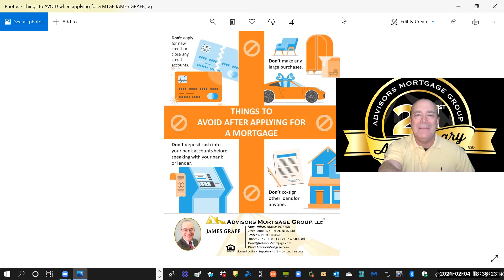Things to Avoid After Applying for a Mortgage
for no SS#/hassle/obligation help Don't apply for new credit, Don't make large purchases on credit, Don't deposit or withdraw, Don't cosign...
FREE Real Estate tips FREE Guides: Home Buying Home Selling FREE “INSTANT” HOME VALUE PREQUALIFY for loan APPLY for loan

     "I wrote the book on home loans...;o)" - James H. Graff

FREE  "beta/test" copy of my new 70+ page, pdf Ebook

     "HOME LOANS:
          LINKS to lots of FREE guides, tips, info, advice on virtually ALL current aspects of buying,           selling and financing a home"

HOME LOANS James Graff   NMLS# 1974758
Advisors Mortgage Group, L.L.C.   NMLS# 33041
2899 Highway 35 North  Hazlet N.J. 07730
In 34 states of The United States of America:
AZ CA CO CN DE D.C. FL KS KY IL IN ME MD MA MI MN NJ NY NC OH OR PA RI SC SD TX VT VA WA WV

Cash out refinance, debt consolidation, renovation loan, reverse mortgage, pre-qualify, pre-approval letter, FHA VA USDA HELOC HECM FNMA Fannie Mae FHLMC Freddie Mac...